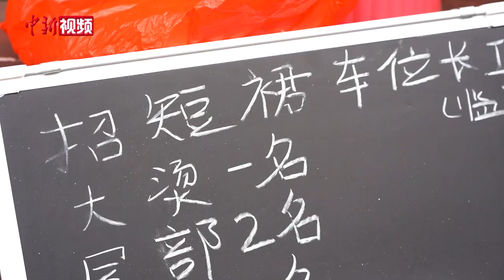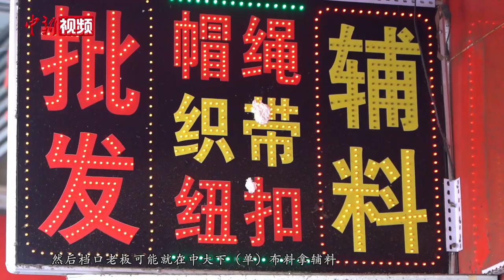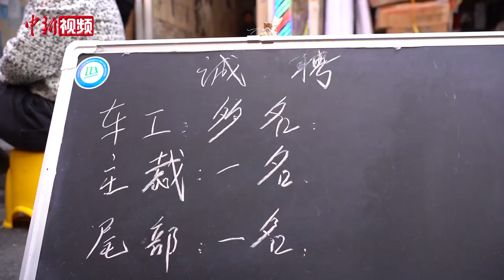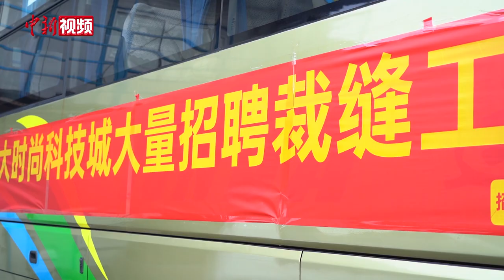广州“制衣村”再现招工热 工厂赶制订单忙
春节过后，广州著名“制衣村”又迎来招工热。海珠区康乐村狭窄的街道上，运送布匹的三轮车往来不绝，制衣厂老板站在道路两旁翘首等待工人前来问询，有的举着招工牌，有的直接拿着衣服样品，车位工、烫工等是最紧缺的岗位。

去年11月，康鹭片区（康乐村和鹭江村）是广州疫情较严重的地区，不少制衣厂老板和工人提前返乡。新春伊始，从业者们陆续回到广州，有工厂已经接到订单，迎来“开门红”。